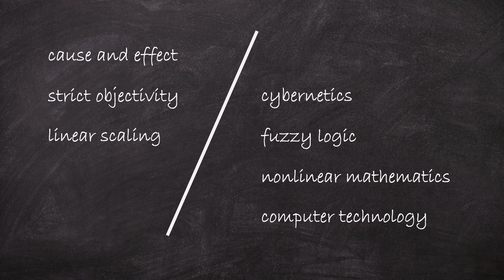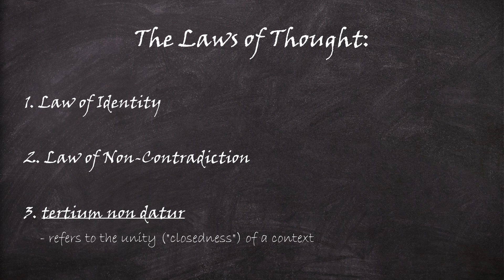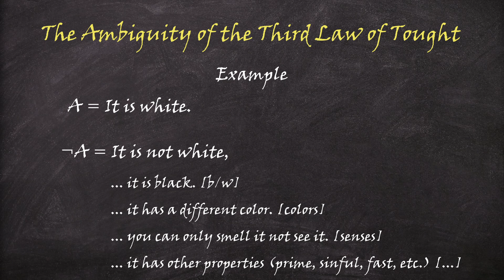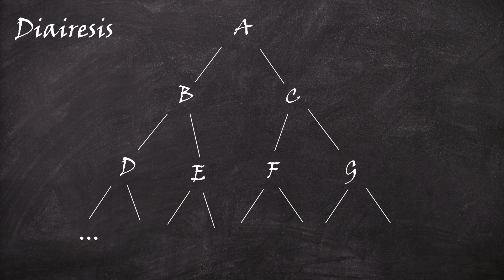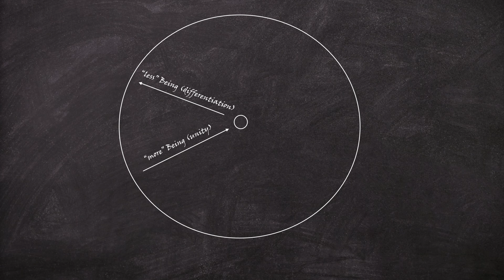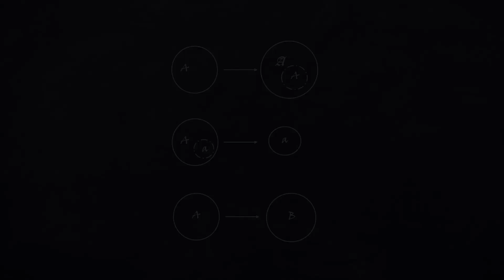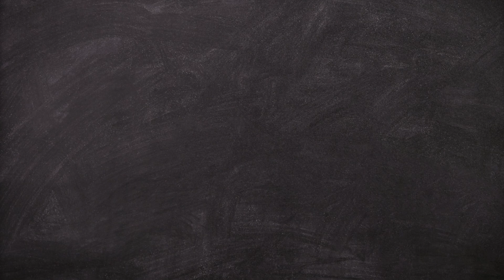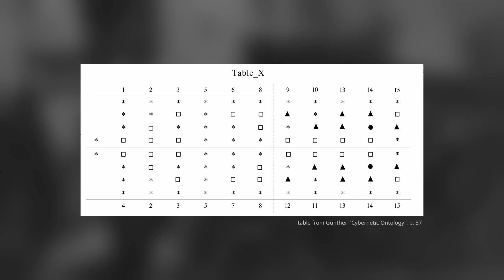The Logic of Many (Philosophy and Logic Part 2)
In modern philosophy there have been many attempts to go beyond the Platonic and Aristotelic philosophy based on one-valued ontology and two-valued logic. There is the philosophical-poetic irony of Romanticism, the emphasis on becoming in Process Philosophy, the rejection of "bourgeois metaphysics" in favor of dialectics in Marxism, alternative logical calculi like that of Graham Priest, Derrida's deconstrction of binary oppositions, Heidegger's critique of "ontotheology", the illumination of the observer as the excluded third by Luhmann, and many more.

In this video I present the rather unknown philosophy of Polycontexturality by Gotthard Günther that fits into this group. He tried to develope a new logical calculus that was partly based on a formalization of Hegel's dialectical logic. Inspired by the rapid process of formal logic in the 20th century, he tried to create a many-valued calculus that does not only add intermediate values like ternary or probabilistic logic. I think he ultimately failed and that there is no strict equivalence between ontology and formal logic. However, the way in which he develops a polycontextural world-view by transcending the laws of thought is, in my view, worth a closer look.

Sources:
Günther, "Informationsraffer"
Günther, "Life as Polycontexturality"
Günther, "A New Approach to The Logical Theory of Living Systems"
Hoffmann, "Das Problem des Satzes vom Ausgeschlossenen Dritten"

Further Sources:
Wittgenstein’s Tractatus
Malinowski, “Many-Valued Logics”
William Ross Ashby, “An Introduction to Cybernetics”

Here is a video of Derrida's critique of binary oppositions And there are many video with Graham Priest on YouTube if you are interested in alternative logical formalisms.

Timestamps
00:00 intro
1:03 Many-Valued Logical Calculi
2:22 The Three Laws of Thought
4:46 From the Ambiguity of the Third Law to the Difference between 'Contexture' and Context
7:34 Plato's Diairesis ('Mono-Contexturality')
11:01 The Difference between Contexture and Context
11:41 'Discontexturality'
13:18 Polycontexturality
14:32 Conclusion